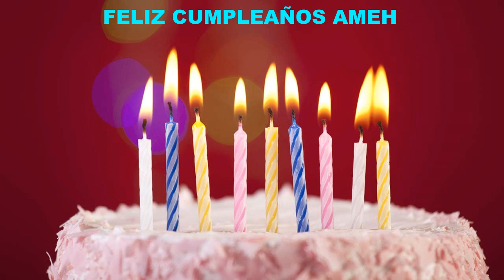Ameh Cakes Pasteles